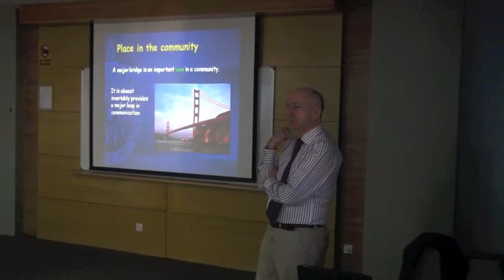Evolution of Bridges, a talk by Mr Robert Falconer (UOG)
Mr. Falconer from the University of Greeenwich conducted a guest lecture to SEGi B.Eng. (Hons) Civil Engineering students on Feb 23 2011.

Upon fulfilling all the academic requirements set by both institutions, students of SEGi's B.Eng. (Hons) Civil Engineering will graduate with dual degree parchments.